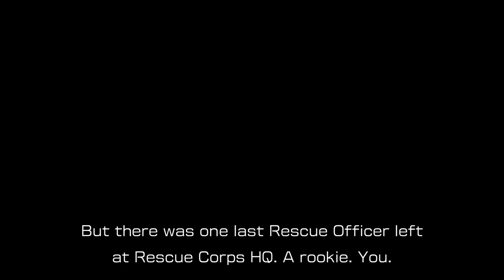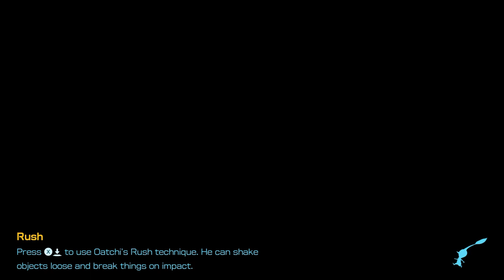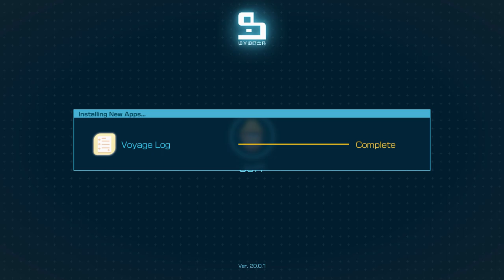"Eat the Weak" - Pikmin 4 #01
What (x2)